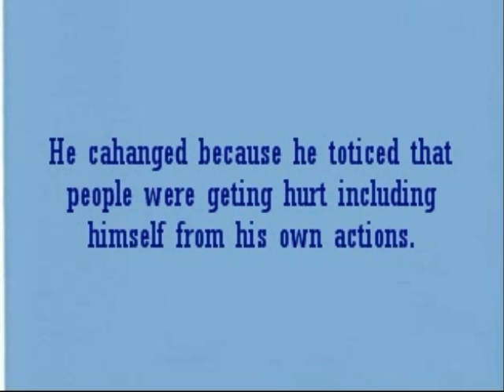theres a boy in the boys bathroom